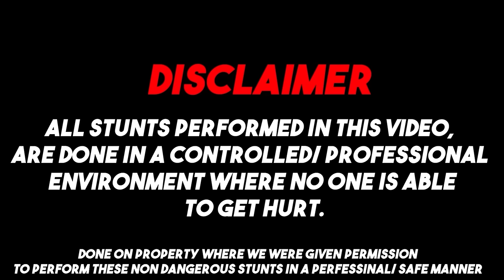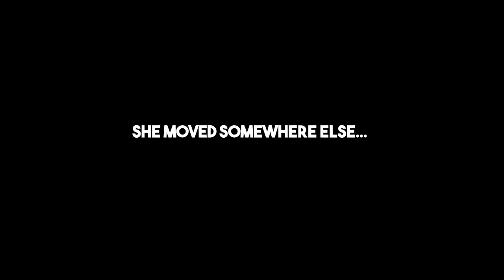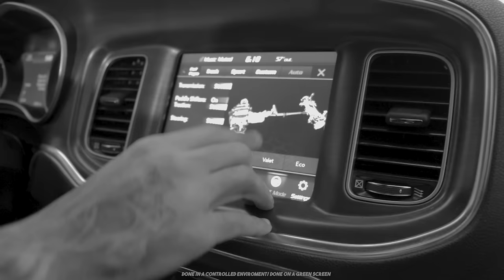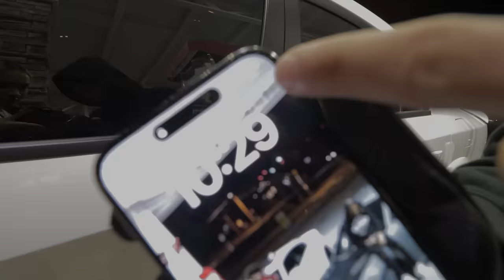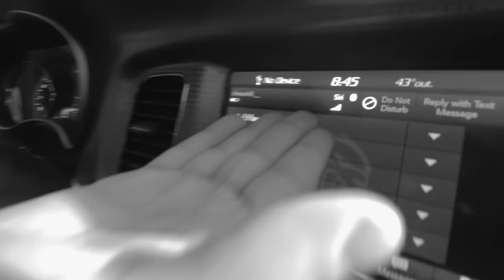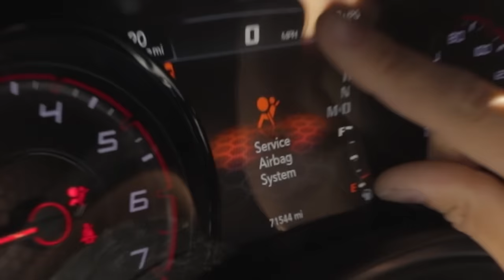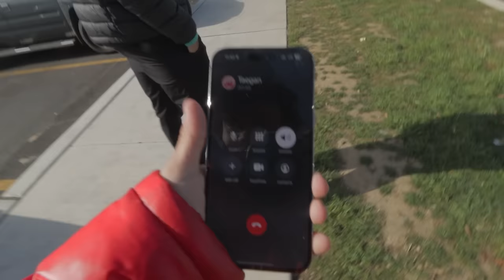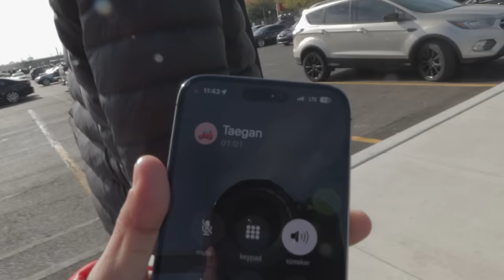INSTAGRAM MODEL STOLE MY HELLCAT...